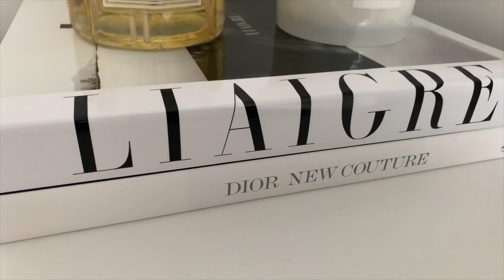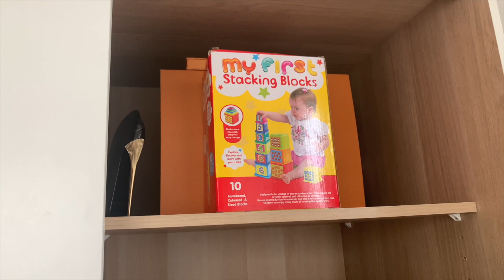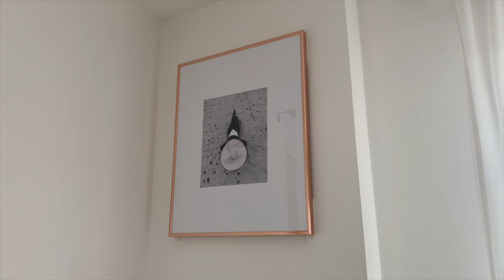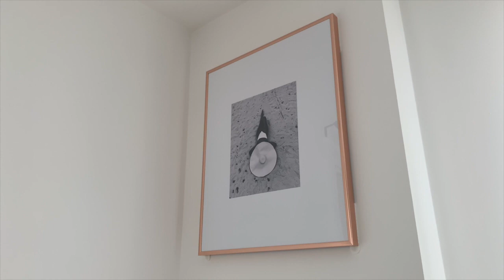LUXURY BEDROOM TOUR | MINIMAL AND MONOCHROME AESTHETICS | SIMPLE YET STYLISH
Everything mentioned in this video is linked down below:
Anissa Kermiche "love handles" vase
Dr Vranjes scent diffuser
M&S King size duvet cover
M&S pillow cases
M&S deep fitted double bed sheet

Sony Bravia 32" smart TV
Liaigre coffee table book
Dior: New Couture coffee table book
TV bed
Hotel style ultra soft pillows

Black blazer
White dress is from Zara (old)